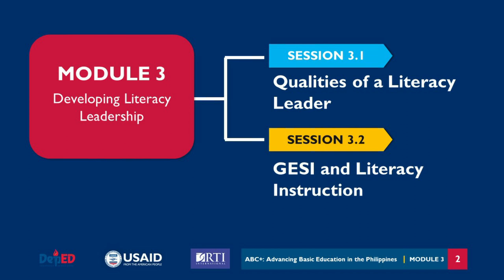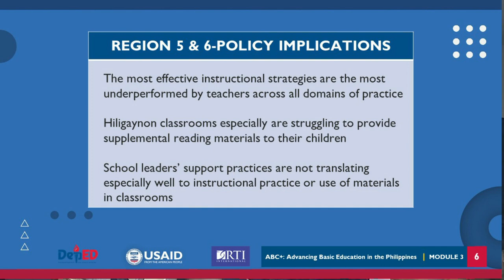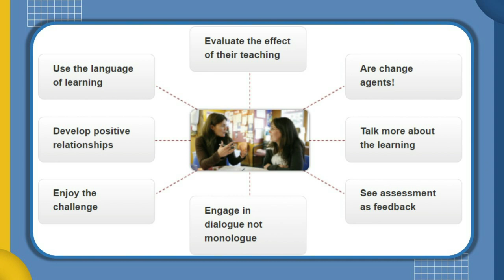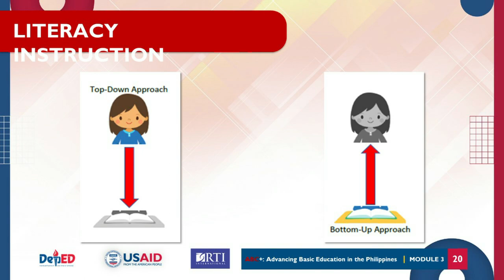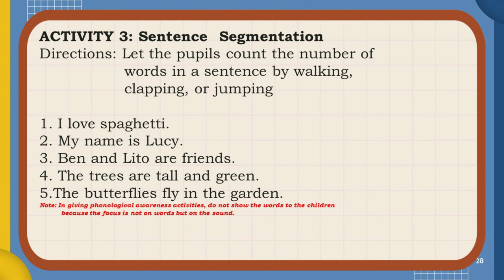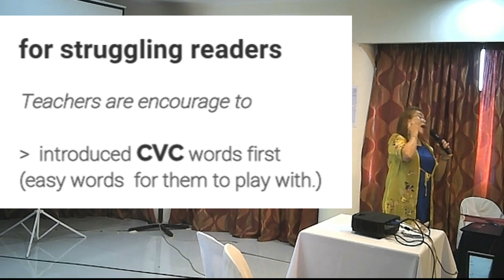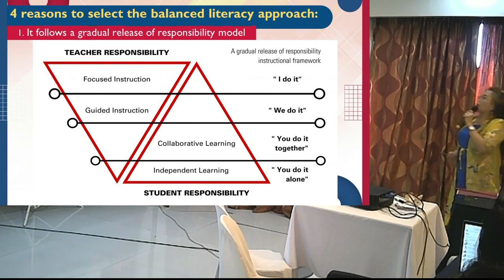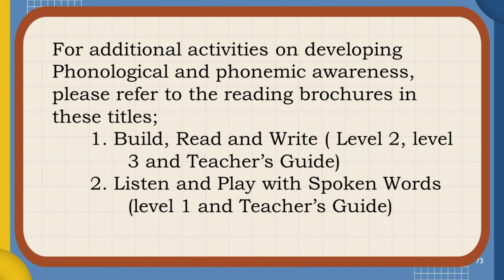Lecture: ABC Enhanced: by Dr. Fe Jebone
How to teach Beginning Reading, Struggling Readers and suggested remedial strategies